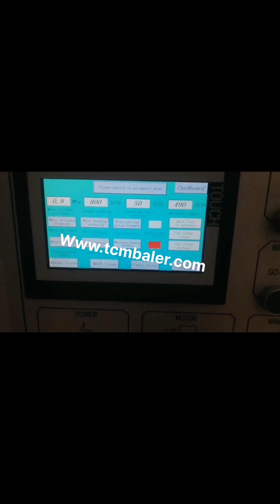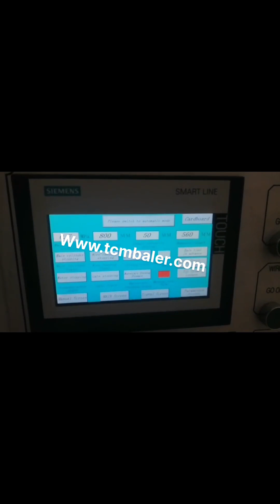paper baling manual machine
Waste Paper Baling Machine Barbados, Paper Baling Machine Uzbekistan, The Paper Baling Machine offered by us are used for baling of various types of material eg. paper waste, leather clippings, woolen rag, corrugated sheets, coir, polythene, P.V.C. etc.These machines can be tailor made as per the specifications are given by the clients. Manual Paper Baling Machine Indonesia, Capacity Myanmar, The Paper Baling Machine offered by us are used for baling of various types of material eg. paper waste, leather clippings, woolen rag, corrugated sheets, coir, polythene, P.V.C. etc.These machines can be tailor made as per the specifications are given by the clients. Best Price Waste Paper Manual Baling Press Machine Iran, San Marino, China Waste paper cardboard strapping baling manual baler, Find details about China hydraulic manual baler, Manual baler machine from Waste paper cardboard strapping baling manual baler, Qingdao Sipingdafa Hello Baler Machinery Co., Ltd. China Waste paper cardboard strapping baling Jordan, Micronesia, So baling paper waste by a paper baler machine is the best way to handle this massive amount of waste. Paper baler machines in SINOBALER Sinobaler has a wide array of balers that are ideal for baling paper. In fact, since there are so many paper baler models that handle paper baling. manual cardboard baler Cyprus, manual cardboard baler Finland, paper baling machine double action manual door . double action baling machine manual door is equipped with two cylinder one act as a door cylinder and second name as main cylinder.this single waste paper baling press machine making purpose is to control the machine price. the bale which make in this machine need rope to tie,paper baling machine for cardboard Paper Baler Machine Mongolia, Paper Baling Press Colombia, Paper Baling Press, Paper Baling Press manufacturer in Coimbatore, Tamilnadu, India. Bale weight 10 to 30 kgs Vertical paper baling presses are specially designed to help you take control of your daily recycling of waste paper, card, carton boxes and plastics. paper baling machine squeezing waste Ghana, Italy, Manual. Manual baling press are typically down stroke, vertical baling press are loaded from the front. However don't let the word manual leads you to doubt its efficiency because all these baling machines are electrically controlled for easy operation, and simple by operating on a button or switch, the machine can fulfill the entire baling cycle automatically. Paper Balers at Best Price in India 2019, 12, 11Shanghai JiaJing Machinery Co.,Ltd., JP8060T5X, JPA070T10X Small, sized vertical hydraulic baling machine. JP8060T5X, JPA070T10X Small, sized waste paper vertical hydraulic baling machine. JP8060T15, T20, T30 Small, sized waste paper vertical hydraulic balers. XTpack Baler Machine Manufacturers Tanzania, China Paper Norway, A single paper baler or large paper baling system will help you to meet different paper baling requirements. Paper baling machine is available in big sizes as well as come in very small size so that it can be placed in different size place. From large fully automatic horizontal paper baling system to single vertical mini paper baler, you decide. HydraulicCompressBaler Thailand, Find Price Online Now Mexico, Sometimes it still need a paper shredder to shred them into much smaller pieces. Then they will be put in a pulping machine to introduce water or chemicals and break down paper into fibers. Paper boxes baler machines in SINOBALER. SINOBALER has a complete line of balers for different capacity of paper baling. Paper Baling System Andorra, Paper Baler System Argentina, Waste paper baler is a paper compactor machine which is used to compress and bale the waste paper like office waste paper, paper scraps, as well as old newspaper into a cube. Use the waste paper